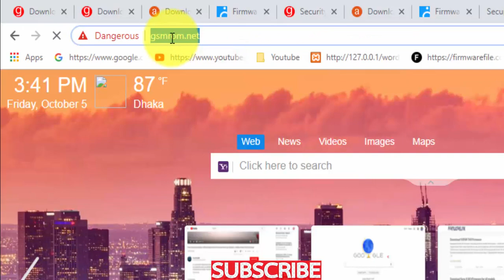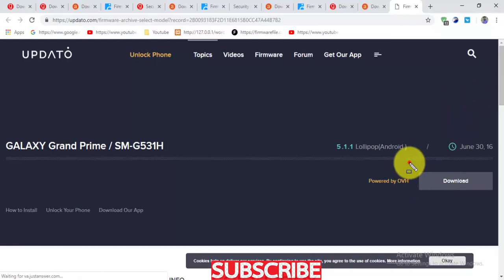Download Samsung Galaxy GRAND PRIME SM G531H Stock Firmware